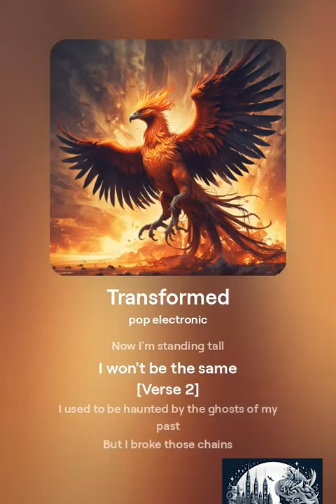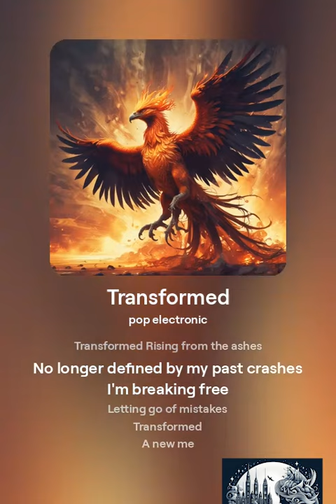Transformed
Song name: Transformed

[Verse]
I was lost in darkness
Couldn't find my way
Made some bad decisions
Led me astray
But I picked myself up
Dusted off the pain
Now I'm standing tall
I won't be the same

[Verse 2]
I used to be haunted by the ghosts of my past
But I broke those chains
Now my freedom will last
Learned from my failures
Grew stronger each day
Now I'm rewriting my story
In a brand new way

[Chorus]
Rising from the ashes
No longer defined by my past crashes
I'm breaking free
Letting go of mistakes